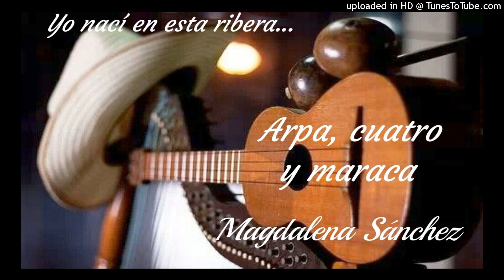Arpa, cuatro y maracas - Magdalena Sánchez.